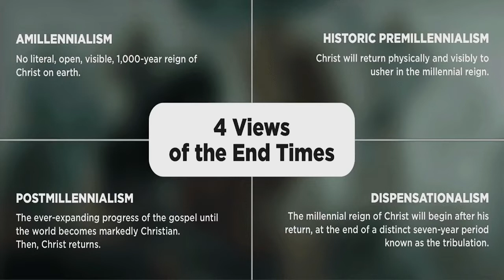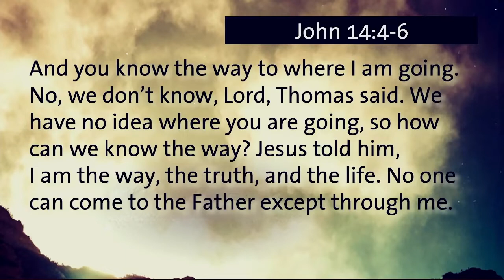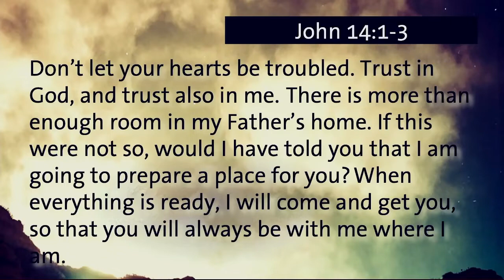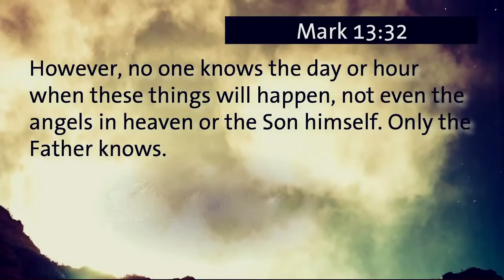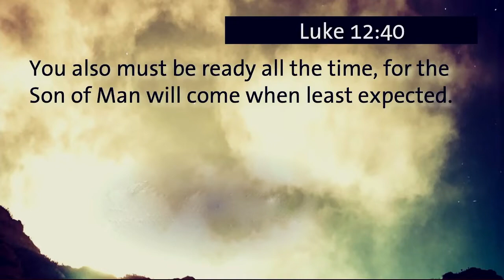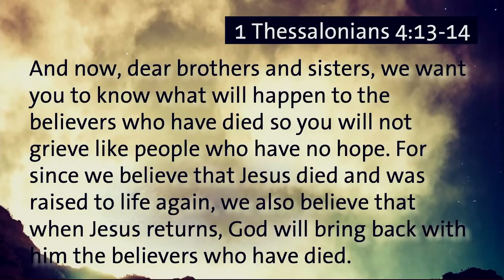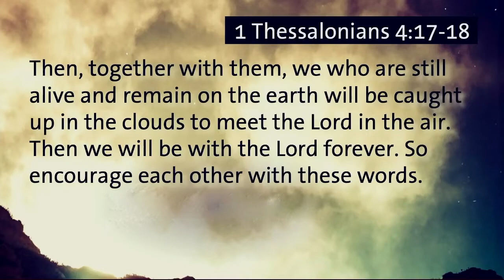Sunday, October 23rd :: "He'll Be Back" :: John 14:1-7